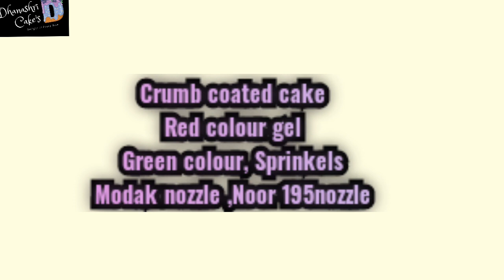Simple Sobar Cake// Trending Cake///Dhanashri Cake's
❣️SD Vamily. ❣️